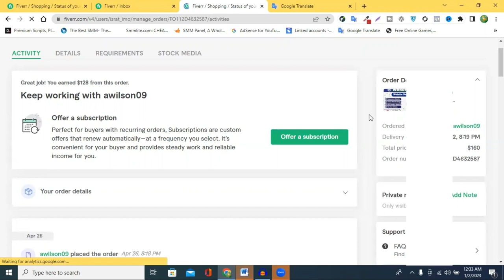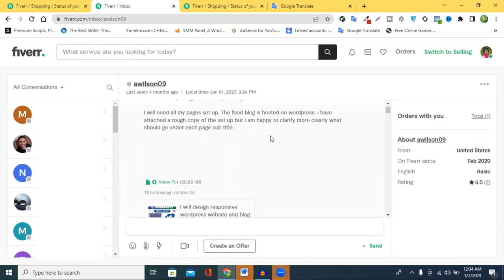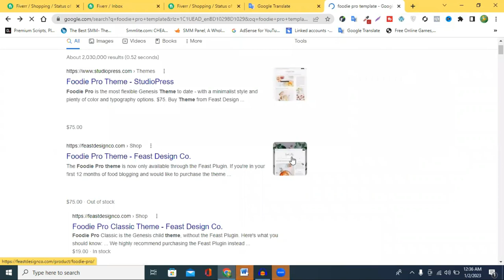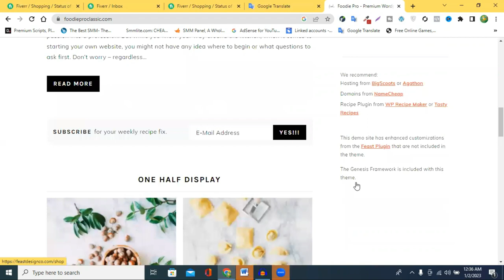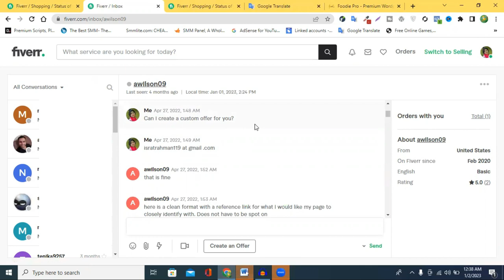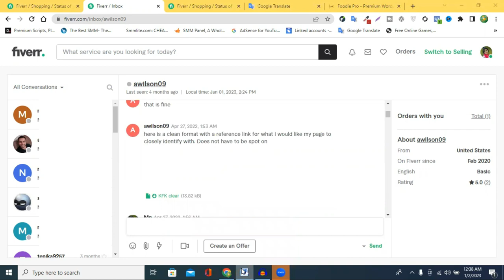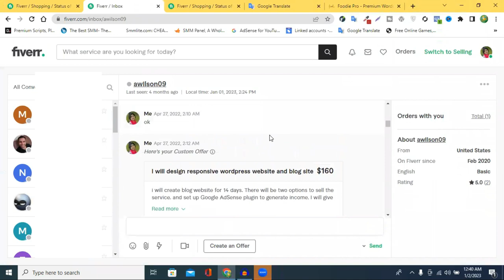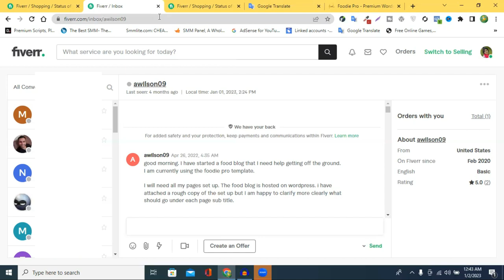😍I Earned $160 in just 2 Days | Live Work on Fiverr | WordPress Theme Customization Project😍